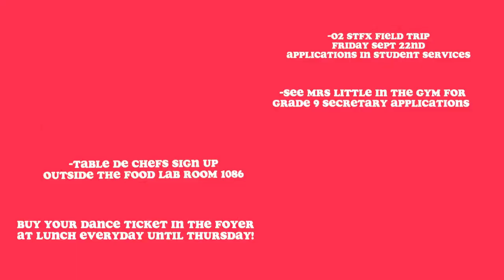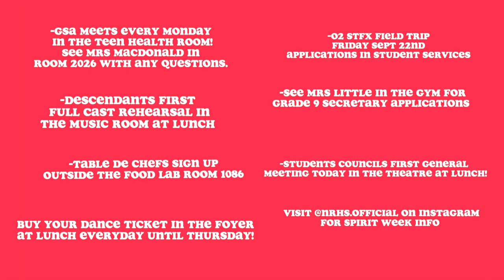Tuesday September 19th